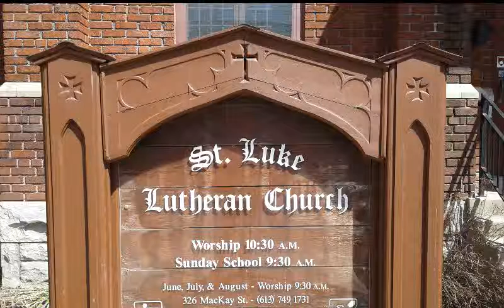An End to Confusion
Sermon June 9, 2019 by Pastor Rev. Dr. Bryan King

Genesis 11:6-7 & Acts 2:4 - An End to Confusion

Come and join us as God ministers to us through His Word and Sacraments, and conveys to us the Gospel message of Jesus' saving work. Special worship services are conducted in concert with the changes in the Church Year.

September to May 10:30 am - Regular Sunday Worship
June, July, and August 9:30 am - Summer Sunday Worship

326 MacKay St.
Ottawa, Ontario
K1M 2B9

Intro audio clip: Lift Up Your Heads, You Everlasting Doors (Lutheran Service Book 339 Concordia Publishing House)
Outro audio clip: O Salutaris Hostia - Eriks Ešenvalds